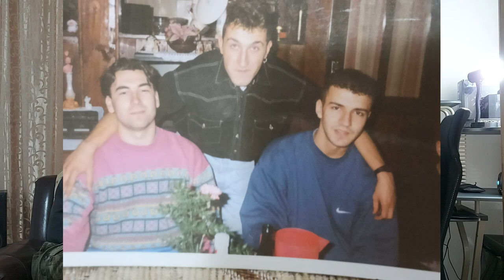Dama sa vama PODCAST TRECI PODCAST #003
Podcast epizoda 3

Snimatelj moj verni kum Sreten Simic

izvinjavamo se zbog loseg zvuka nece se ponoviti tonac je popio

Gost emisijeSenad Hadz ilegenda pk

njegove pesme ako neko hoce da cuje na njegovom kanalu